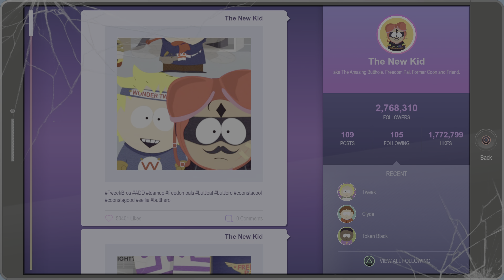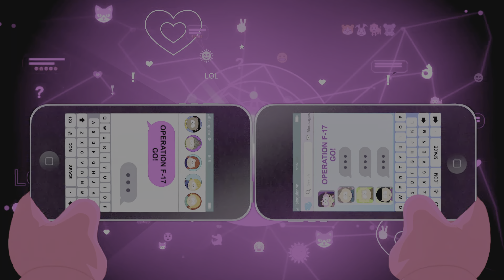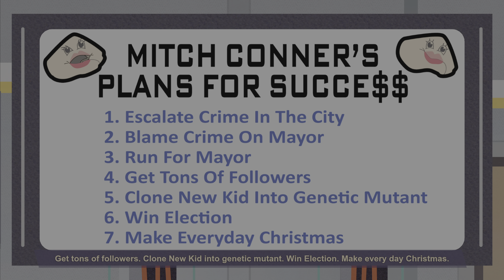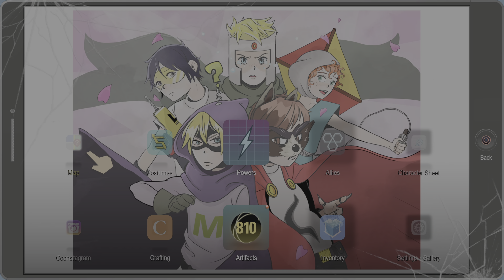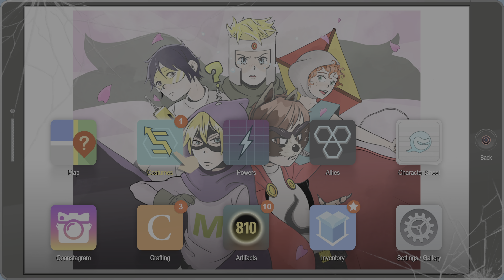GENETICALLY ALTERED CATS | South Park: The Fractured But Whole #19